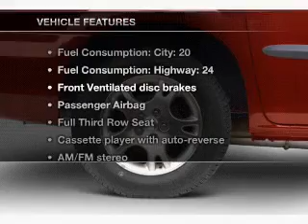2001 Dodge Caravan - Manchester NH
Year: 2001
Make: Dodge
Model: Caravan
Trim: SE
Engine: 3.3 liter 6 cylinder 12 valve
Transmission: Automatic
Color: Red
Mileage: 155423
Address:
1477 S Willow St